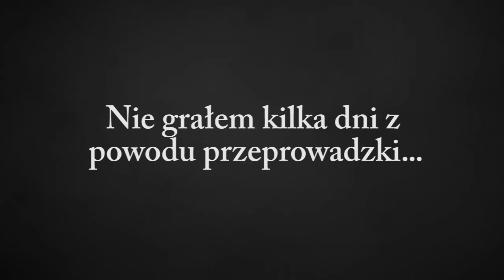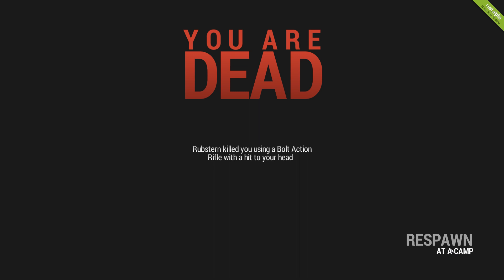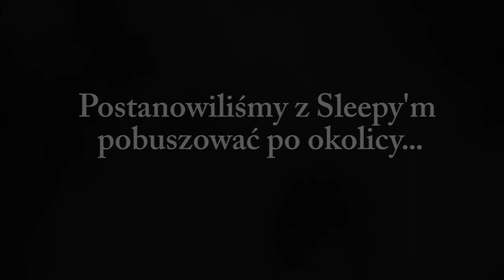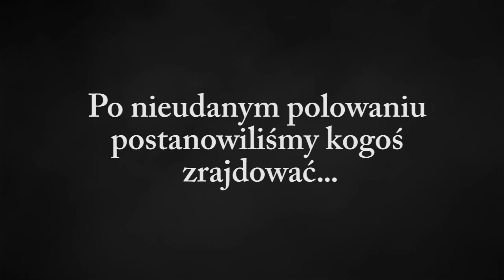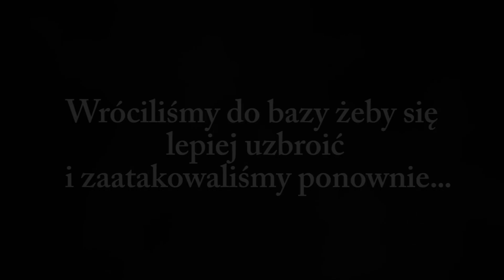RUST #8 Obrona.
Gadam do mikrofonu podczas grania w Rust.